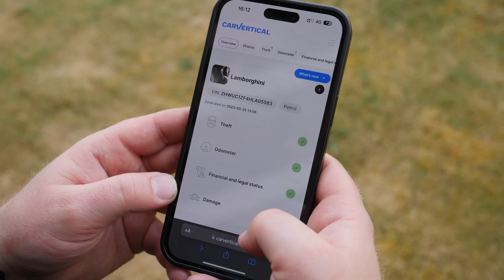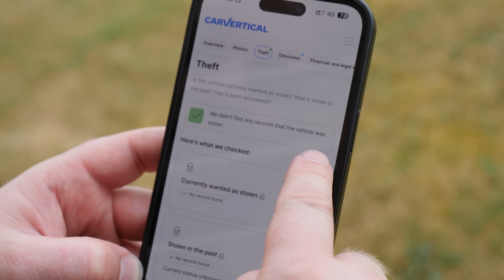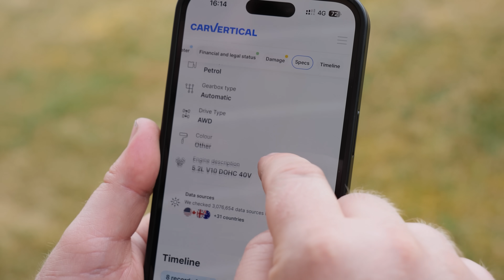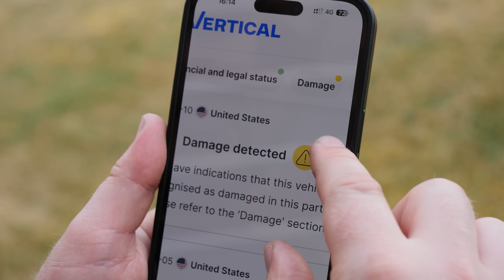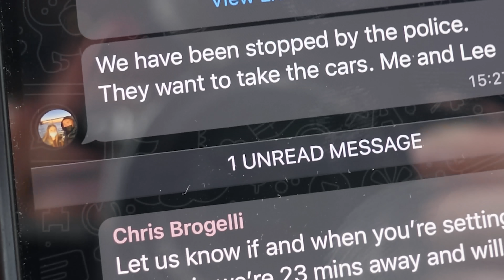DON'T GET CAUGHT SPEEDING IN FRANCE! (EUROTRIP DAY 7)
If you’re looking at purchasing a used car make sure you use the link above!!